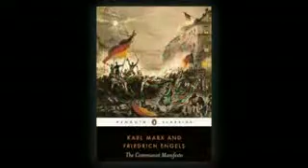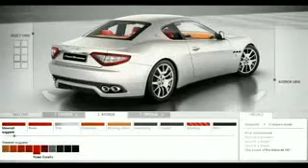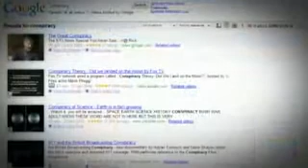Architects Of Control Mass Control and The Future of Mankind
This is PT 2 - 06 and I found this to be the most powerful video I have ever seen.

this guy is amazing and I am thankful to have come across this video.